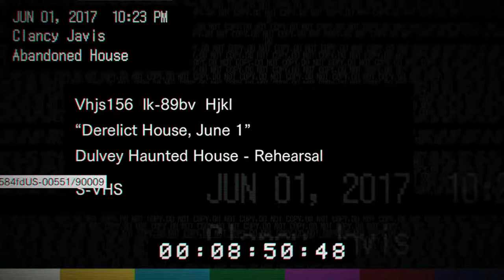Resident Evil 7 [2] Clancy My Mancy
So it seems like Jack has magical teleportation powers. And the ability to teleport Mia. He can also bust through walls like it's nobody's business.